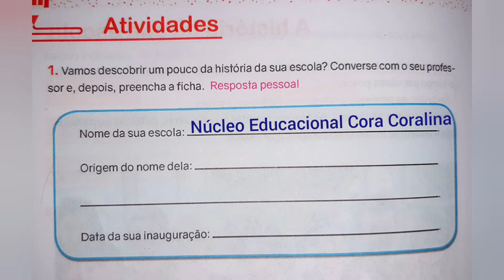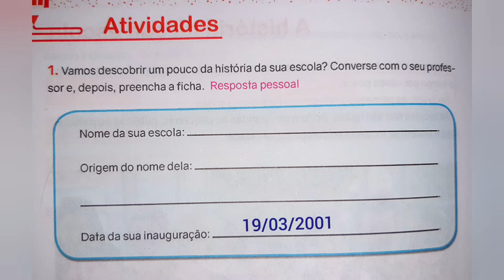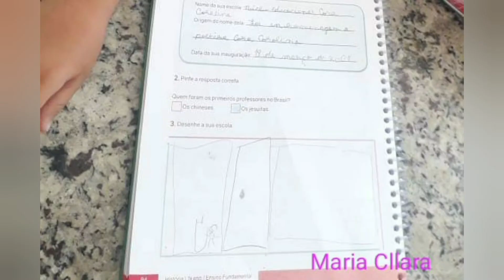História 1° Ano - 23/11